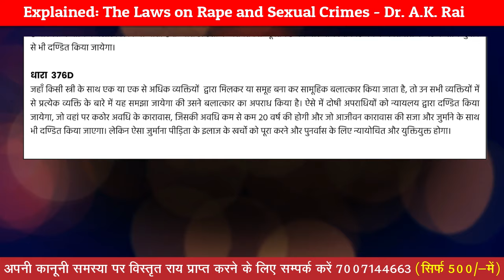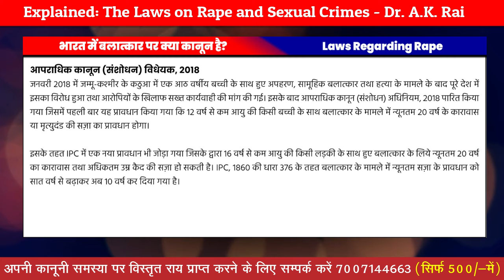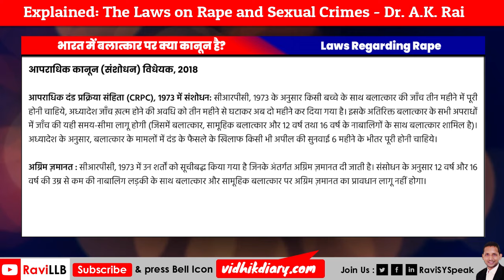देश में बलात्कार पर सजा का क्या कानून है? Explained The Laws on Rape and Sexual Crimes : Ravi LLB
देश में बलात्कार पर क्या कानून है? Explained The Laws on Rape and Sexual Crimes IPC Section 375,376, 376A, 376B, 376C, 376D & 376E : Dr Ashok Kumar Rai,

क्या देश में बलात्कार का कानून कमज़ोर है? भारत में बलात्कार पर क्या कानून है? | IPC Section 376 By Ravi LLB |  बलात्कार के कानूनी प्रावधान और सजा | बलात्कार पर मौजूदा कानून में संशोधन | बच्चो के साथ बलात्कार पर क्या कानून है? कानून में सुधार | नाबालिगों से रेप पर मौत की सजा | IPC 376 Rape in Hindi | भारत में बलात्कार पर क्या कानून है? भारत में बलात्कार पर क्या कानून है? the laws on rape and sexual crimes | laws on sexual and rape crimes | laws on sexual and rape cases | laws on sexual and rape | laws on sexual crimes | धारा 376 क्या है | what is law on rape in india in hindi | sexual crime laws in india | sexual crime laws details by ravi sir | lecture on women and criminal law | asifa rape and murder case we stand for justice | sexual crime laws | sexual crime laws ravi llb llm | sexual crimes |

Indian Law Study Ravi LLB (Bhartiya Vidhik Shiksha ka Adhyan) : Video curated by legal experts and law teachers who understand the syllabus of various state judiciary exams like Bihar BPSC Civil Judge Exam, Jharkhand, Rajasthan, Madhya Pradesh, Uttar Pradesh PCS J, Delhi, APO etc.